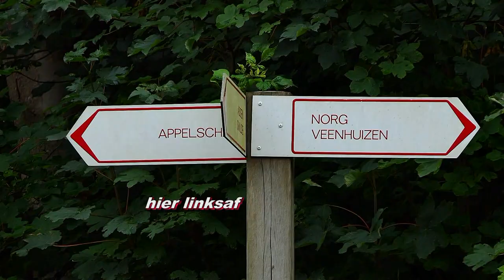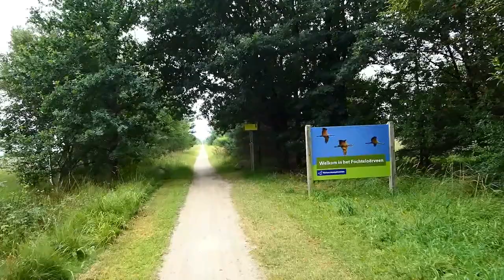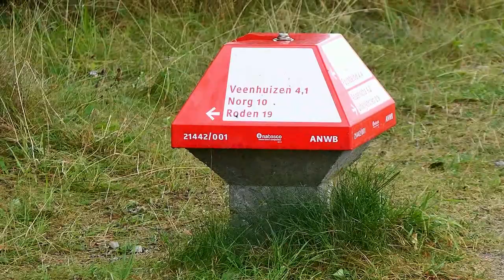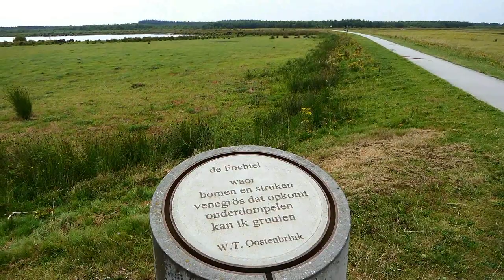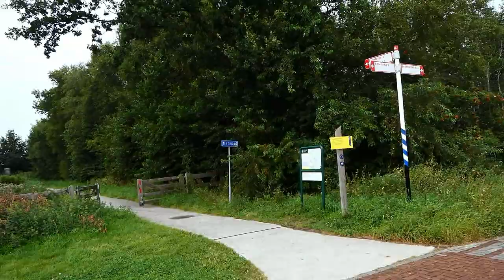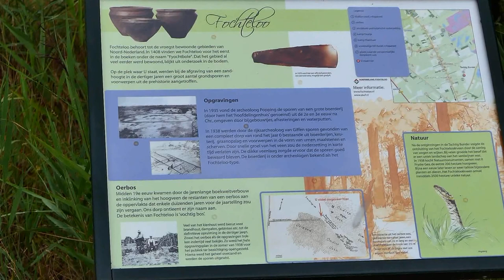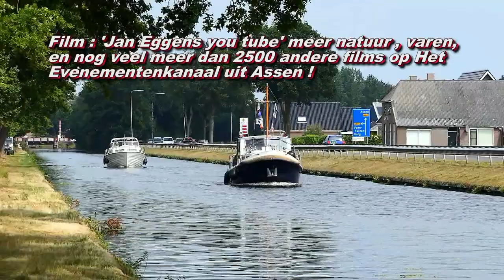Kraanvogels,Lepelaars&meer in het Fochteloërveen 14 08 2020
weer een rondje Fochteloërveen ,iedere keer weer anders